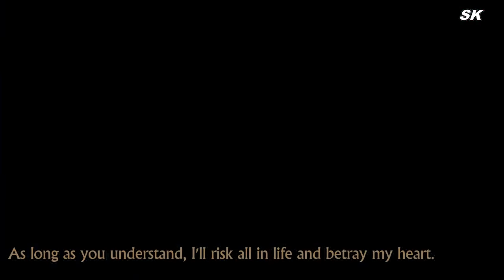[Eng Sub] The moon and stars 星月 ( Princess Agents OST )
Song Name :  The moon and stars 星月
Drama          : Princess Agents 特工皇妃楚乔传
Genre           : Historical, Romance, War, Tragedy
Cast              : Zanilia Zhao &  Kenny Lin
Summary     : The story takes place during the chaotic times of Wei, where innocent citizens are often kidnapped and turned into slaves. Slave girl, Chu Qiao,is saved by the Prince of Yanbei, Yan Xun. Afterward, she is brought into a powerful family of Yu Wen and witnesses their bloody power struggle.